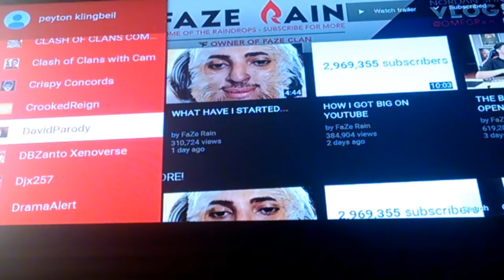New Cancer Minecraft Series!!!!!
Leave a like if you liked the video share it with your friends if you really liked it and subscribe if your new to my channel and this has been your boy Djx257 KEEP IT REAL.